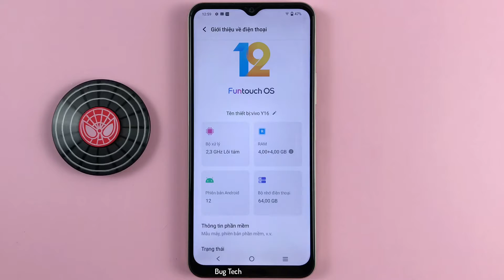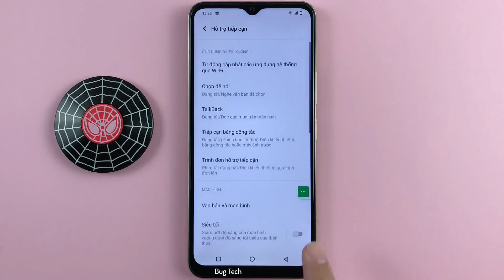Cách khởi động lại, tắt nguồn không cần nhấn nút Nguồn trên Vivo Y16 Android 12